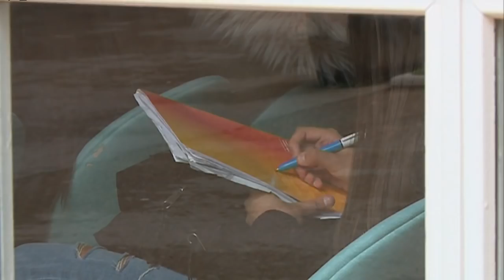Bac : des lycéens de Gaillac ont eu accès à un sujet d'anglais avant l'examen... grâce à leur prof !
Les élèves d'une classe de terminale du lycée Victor Hugo de Gaillac (Tarn) ont eu accès, par leur enseignant, au vocabulaire de l'épreuve de compréhension orale qu'ils ont passée quelques jours plus tard. "Mauvais concours de circonstances" selon la direction de l'établissement.